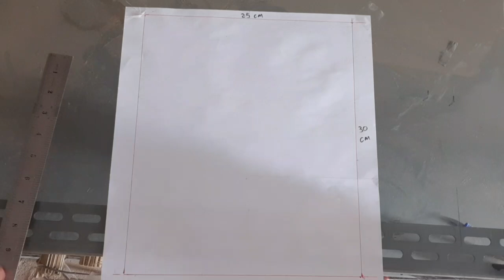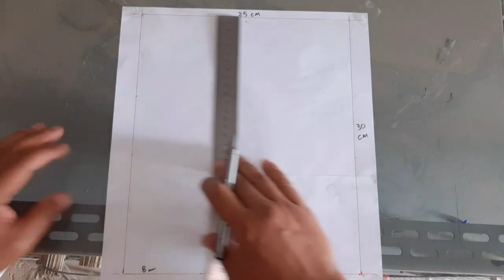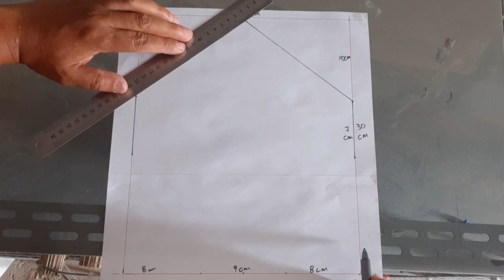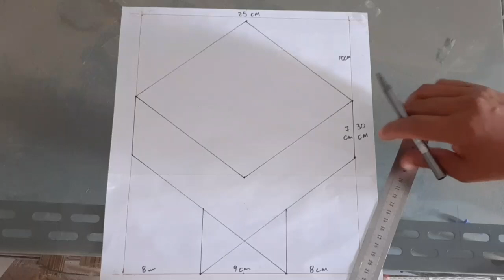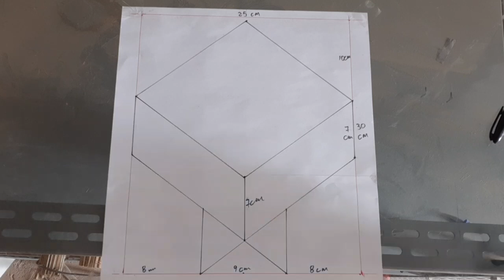Como fazer uma folha 3d/ top para você fazer sua pipa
Voltando lá no início quando comecei a fazer minhas folhas 3d. De lá para cá não mudou muito apenas troquei o durex pelo plástico transparente.